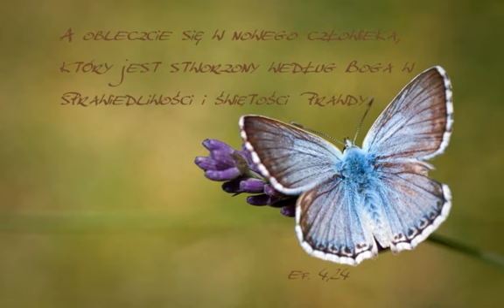Konieczność i skuteczność jedności. Charles Finney - Duchowe Przebudzenie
Charles Finney - Duchowe Przebudzenie

Rozdział 14. Konieczność i skuteczność jedności.